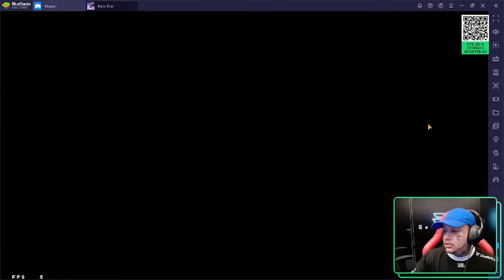O CARA QUE GANHOU DE 7x0 DO TWO9 ENFRENTOU O DANTES, AMASSOU?